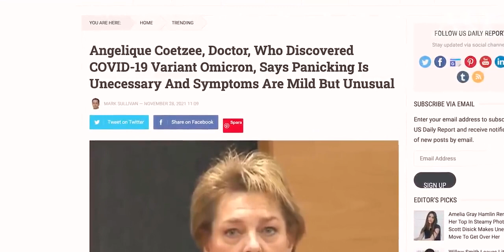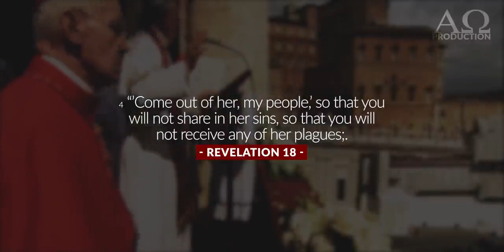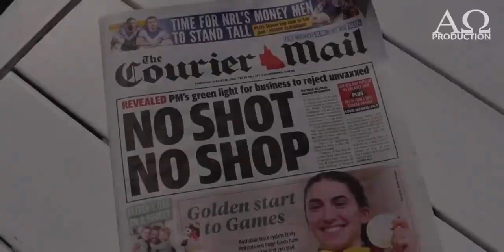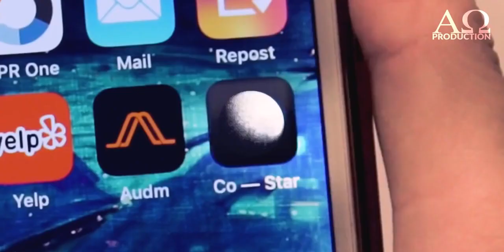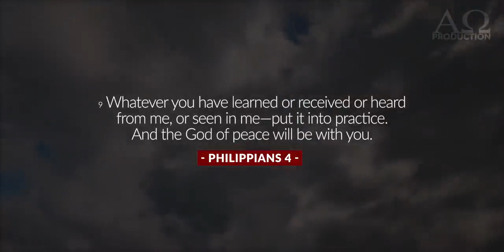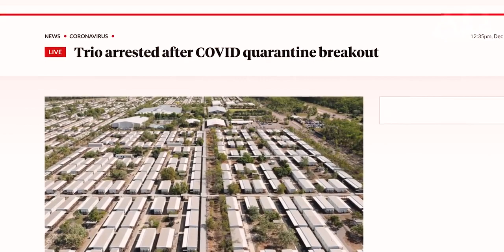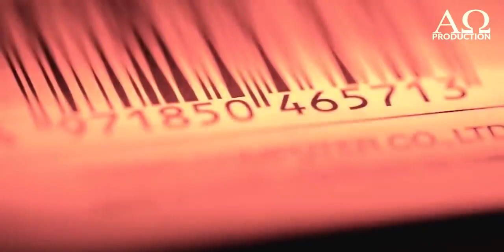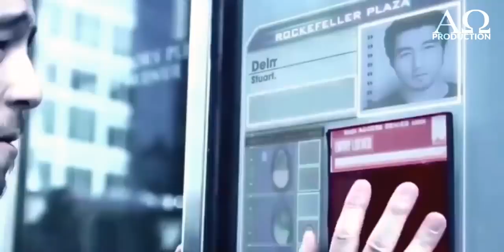WE WILL NOT BOW DOWN - The Beast System Is Taking Form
I WILL START SHARING THE GOSPEL TOO THROUGHOUT THIS CHANNEL .